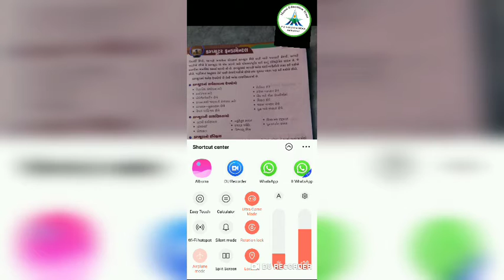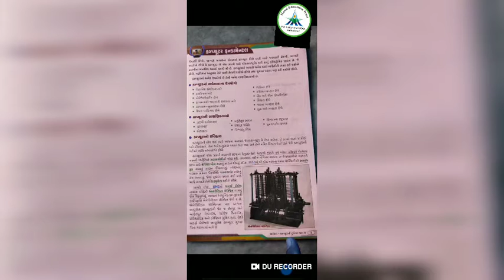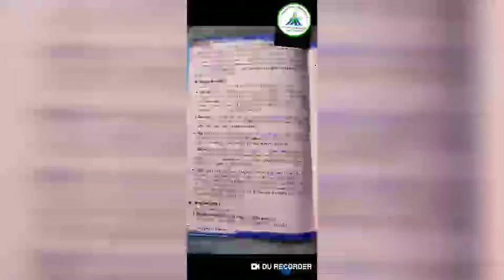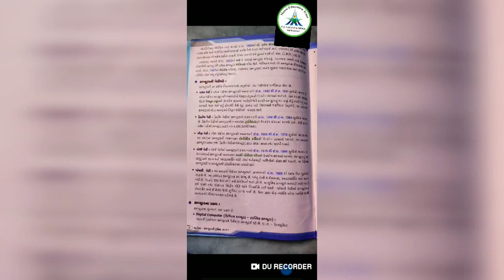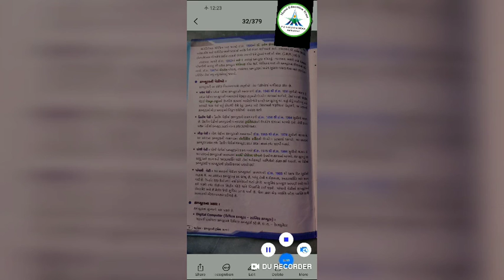Std-6 ll Computer || Ch-1 કમ્પ્યૂટર ફન્ડામેન્ટલ || Date: 09/10/20